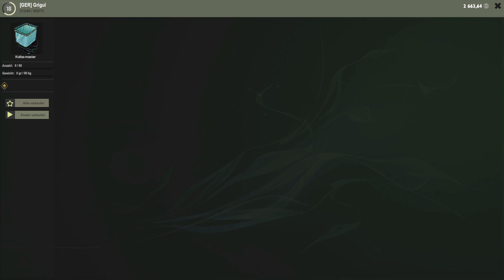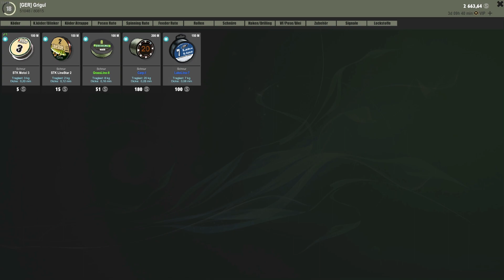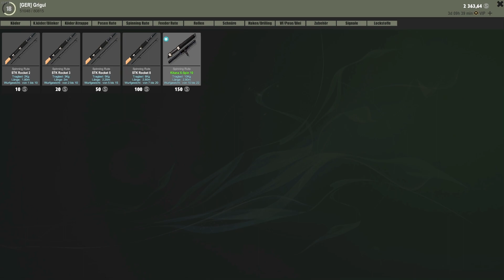the Fisher Online - Erste Schritte in Frankreich Teil 2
Petri Heil, zusammen. Wir machen die Daily weiter hier in Frankreich. Und wie ich schon im ersten Teil erwähnt habe (in der Videobeschreibung), werde ich auch hier feststellen, dass mein Equipment nicht mehr das Gelbe vom Ei ist. Dies betrifft insbesondere die UL-Spinrute, die ich noch am River San in Polen gekauft habe. Viel Vergnügen^^